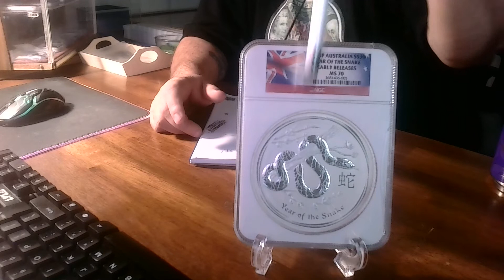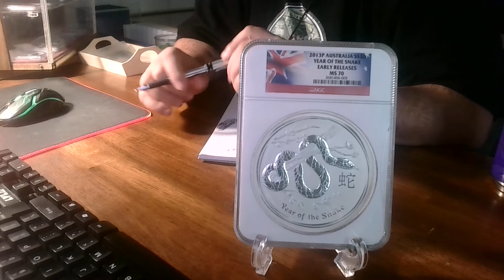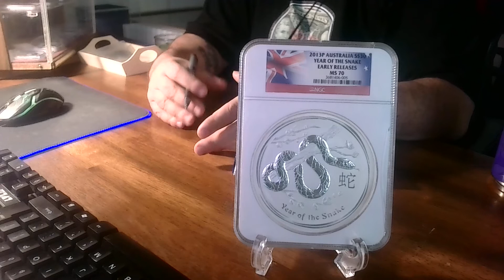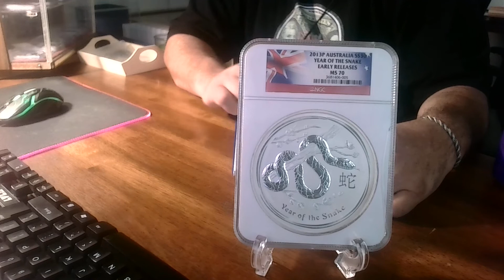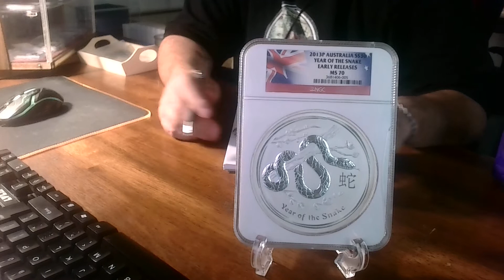First Official Update Video on the Kilo Game